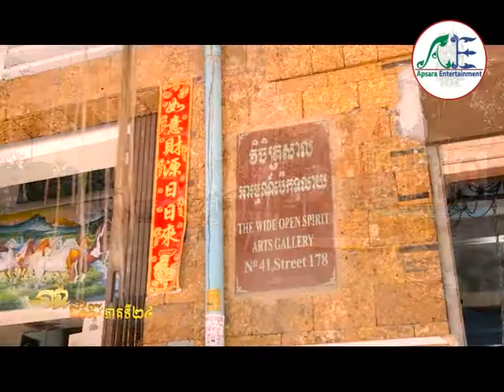Nea Vea Jivit Part 24_4 - Apsara Entertainments